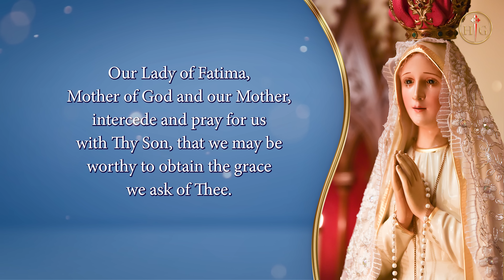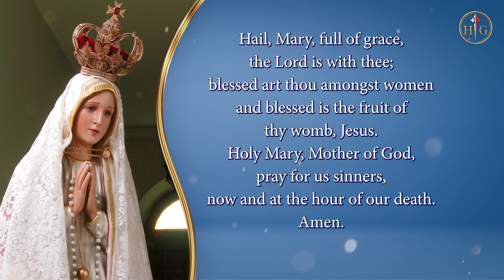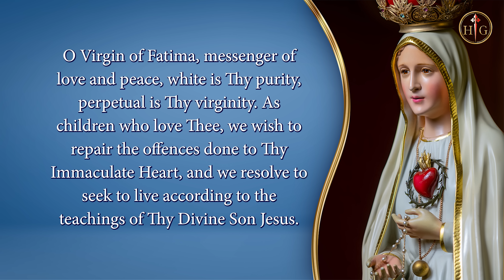Day 5 | Little Shepherd Children are Kidnapped|Novena to Our Lady of Fatima with Fr. Michael Carlson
On August 13, when the fourth apparition of Our Lady would take place, something significant prevented the shepherd children from going to the Cova da Iria to receive the Blessed Virgin: they had been kidnapped and were being interrogated. This was one of the many sufferings they had to face.